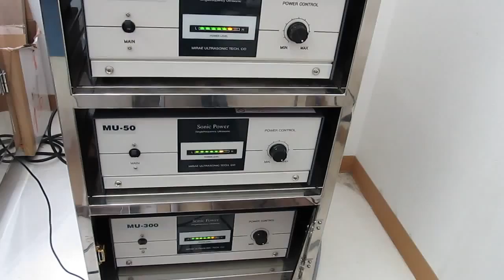UltraSonicSystem「超音波‹音圧測定・解析›システム」技術（ nanotechnology ）